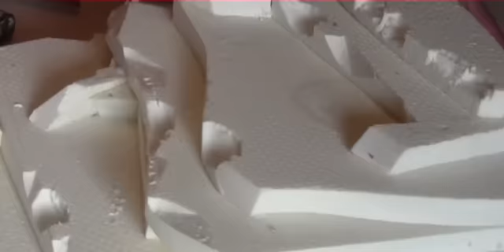Burgruine Falknersberg Spur N - #1 Mitschnitt einer Auftragsarbeit Grundfläche gestalten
Burgruine und Felsgestaltung für Modelleisenbahn Spur N. Kompletter Mitschnitt einer Auftragsarbeit. Von der Grundfläche bis zur fertigen Burgruine in mehreren Video-Teilen.